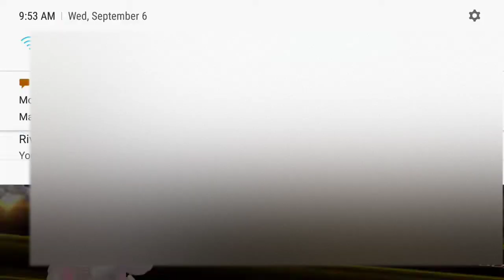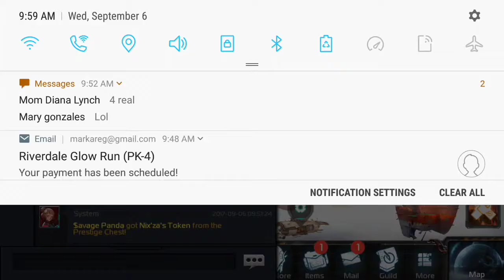Ark of War - The emperor has fallen. T10 battles for server dominance